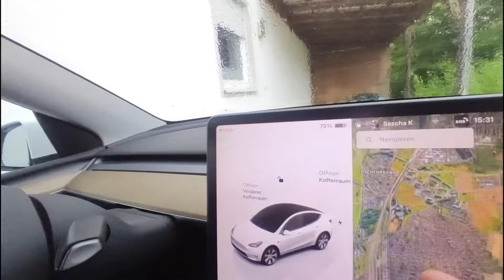Software Update 2024.32: Neue Features für die Navigation!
Tesla Empfehlungslink, spare 1000$ beim Kauf eines Tesla

Die wichtigste Ladekarte der Emobilität:

Hey, benutze meinen Link, um dich bei Octopus Electroverse zu registrieren, und wir bekommen beide Ladeguthaben von 5 Euro!